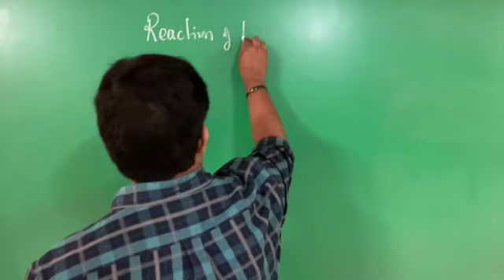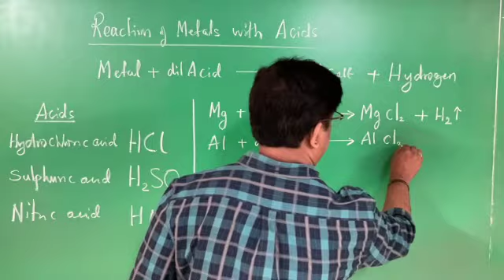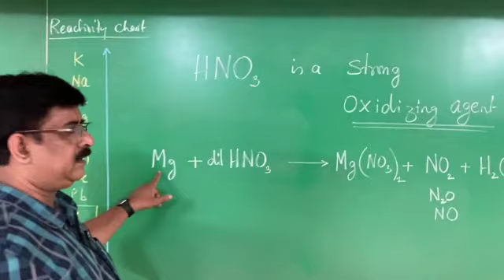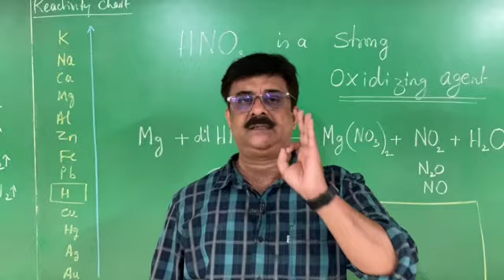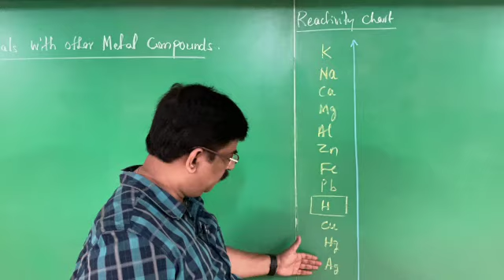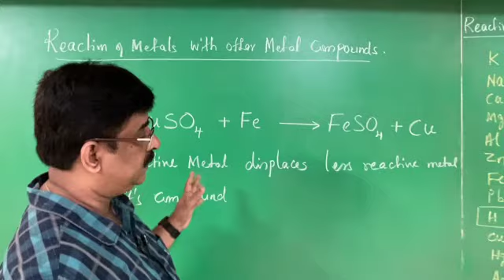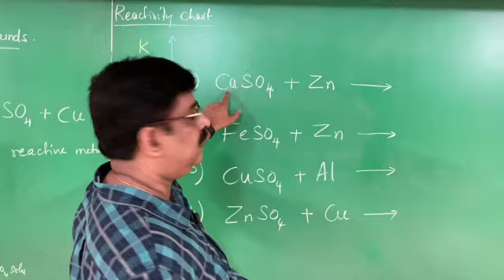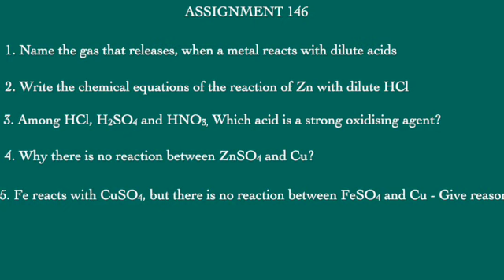ORIENTATION CLASS: 146: METALS & NONMETALS - 4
SCIENCE: CHEMISTRY
METALS & NONMETALS - 4
SBM COLONY
BANGALORE 50